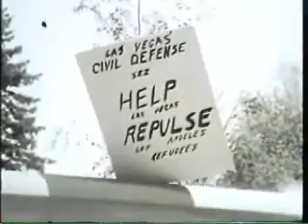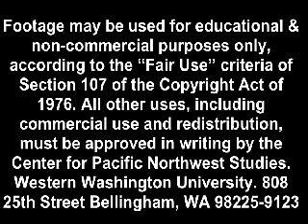KVOS Special: If the Bomb Survives, Can We?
pre-broadcast footage dated June 1, 1962, from KVOS Channel 12 Films, Center for Pacific Northwest Studies, Western Washington University, Bellingham WA 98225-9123.